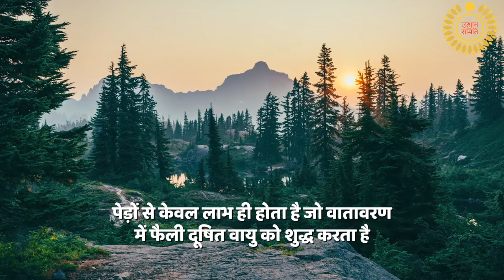SELFIE WITH SAPLINGS (पौधा लगाएँ इनाम पायें ) सेल्फी विद सैप्लिंग्स GURU JI PAWAN SINHA JI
SELFIE WITH SAPLINGS (पौधा लगाएँ इनाम पायें ) सेल्फी विद सैप्लिंग्स
अगर आप कहीं पौधा लगाएं तो उसके साथ सेल्फी लेकर उसे उत्थान समिति के द्वारा दिए गए लिंक पर अपलोड करें । अगर आपकी सेल्फी चुन ली जाती है तो आपको पुरस्कार मिल सकता है।उत्थान समिति द्वारा ‘विश्व पर्यावरण दिवस’ 5 जून के अवसर पर 'सेल्फी विद सैपलिंग्स’ अभियान की शुरुआत हो चुकी है। इसके तहत लोगों को 30 सितम्बर 2022 तक पौधे लगाते समय ली गई सेल्फी को भेजना होगा। बेस्ट सेल्फी लेने वाले को पुरस्कृत किया जाएगा।
सत्येन्द्र सिंह के मुताबिक, राष्ट्रीय स्तर पर पौधे लगाते हुए 25, बेहतरीन सेल्फी लेने वालों को पुरस्कार देकर सम्मानित किया जायेगा । प्रदूषण से आजादी की ओर ले जाने के लिए उत्थान समिति ने यह संकल्प लिया है। इसमें भारत के सभी जिलों को शामिल किया गया है। इस लक्ष्य को हासिल करने के लिए प्रदेश एवं केन्द्र सरकार के सभी विभाग पौधरोपण के कार्य में जुटे हुए हैं।
पूरे भारत वर्ष में विकास प्राधिकरण, नगर निगम, वन विभाग, परिवहन विभाग, कमर्शल टैक्स, एजुकेशन डिपार्टमेंट के अलावा अन्य सभी सरकारी विभागों को भी इस अभियान में शामिल होने के लिए कहा गया है।
चेयरमैन सत्येन्द्र सिंह के मुताबिक, उत्थान की वेबसाइट पर दिए गए लिंक पर फ़ोटो अपलोड करनी होगी । लिंक के जरिए उत्थान समिति को जब आप सेल्फी भेजें तो उसके साथ आप अपना नाम, पता, ई-मेल आईडी और मोबाइल नंबर देना न भूलें। ताकि अगर आपकी सेल्फी सिलेक्ट हो जाए तो उत्थान समिति के अधिकारी आपसे संपर्क कर सकें। पुरस्कार वितरण की तिथि बाद में घोषित की जाएगी।
देश के प्रत्येक शहर के अलग-अलग हिस्सों में रविवार सुबह से ही पौधरोपण की प्रक्रिया शुरू हो चुकी है । इस अभियान में स्कूल, कॉलेज, एनजीओ और अन्य विभागों को भी शामिल किया गया है।
'उत्थान समिति’ की तरफ से 5 जून 2022 ‘विश्व पर्यावरण दिवस’ के अवसर पर 'सेल्फी विद सैपलिंग्स’ अभियान की शुरुआत की जा रही है। राष्ट्रीय स्तर पर 25 उत्कृष्ट सेल्फी भेजने वालों को सम्मानित किया जाएगा।

Our Motto
Our main aim to revive and promote the CULTURAL, FOLK ART FORMS of the India.

“We are not born only to live and die like animals.
God has created us to know him, to praise him and to do something for mankind.”